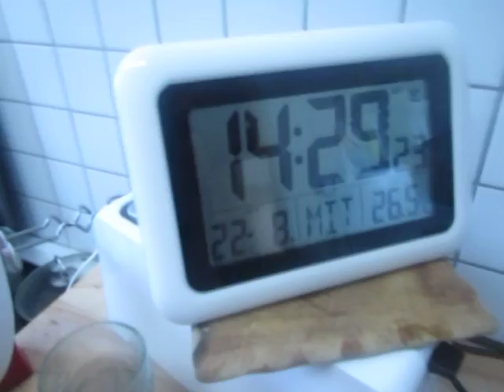cooking for women and eggs; 117